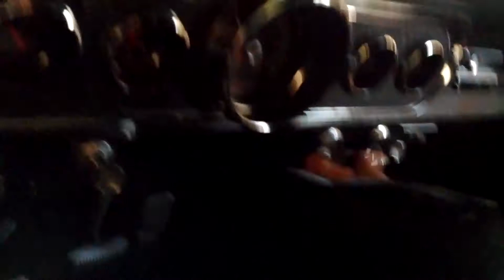Autolite 4100 won't idle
**Update.  I fixed this with a nice gasket sandwich.  The stock ford space does not line up with an Edelbrock intake, causing a massive vacuum leak.  Pretty dumb of me.  After i set up the proper base plates, spacers, and gaskets, it works great.